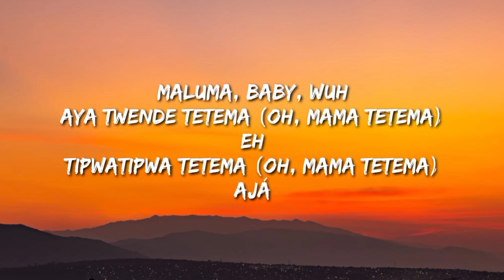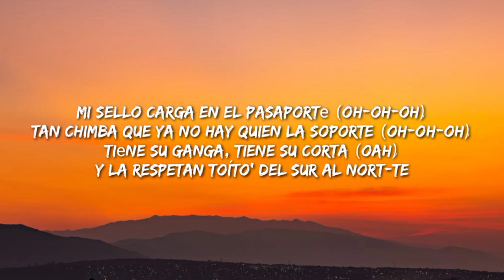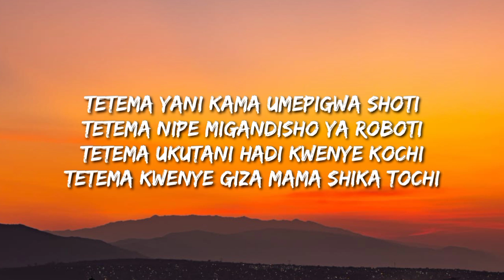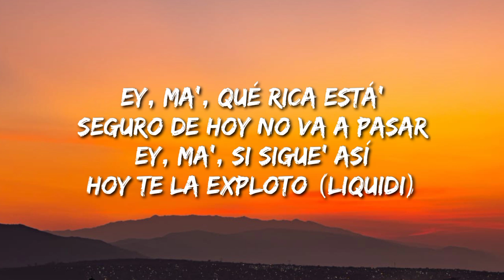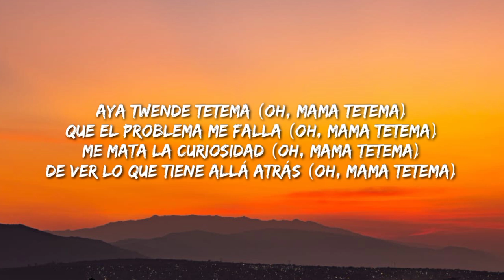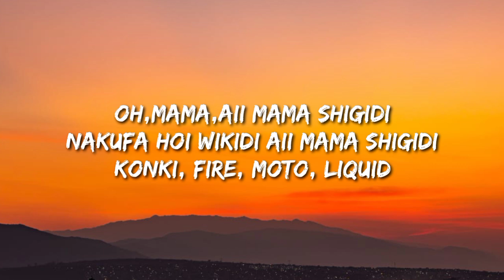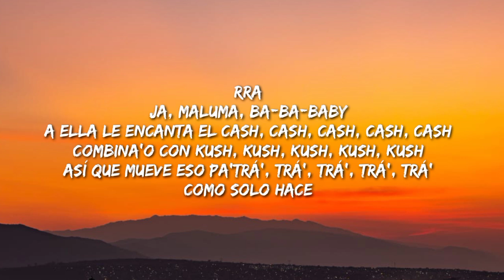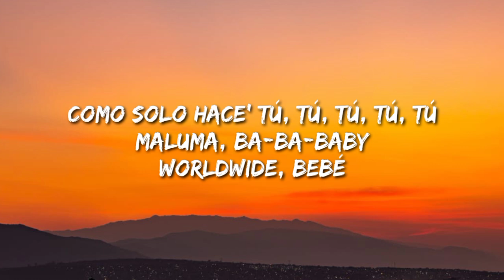Maluma - Mama Tetema (Letra/Lyrics/Song)